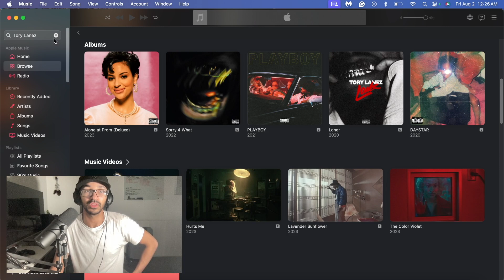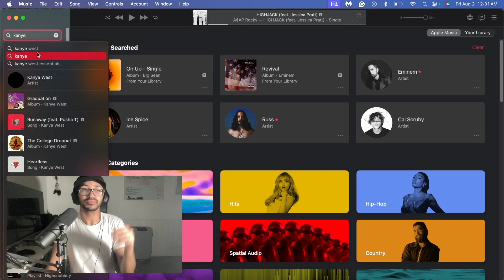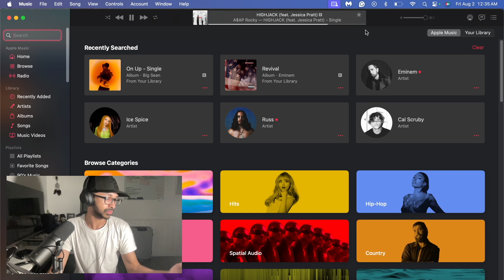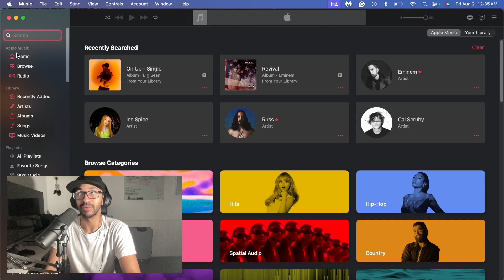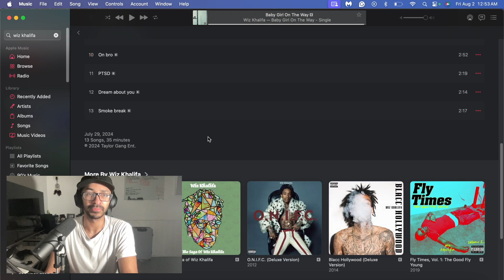REACTING To A$ap Rocky - "HIGHJACK" & Wiz Khalifa - "Baby On The Way"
Today I'm reacting to TWO SONGS! I'm reacting to A$ap Rocky's new single "HIGHJACK" and Wiz Khalifa's "Baby Girl On The Way".